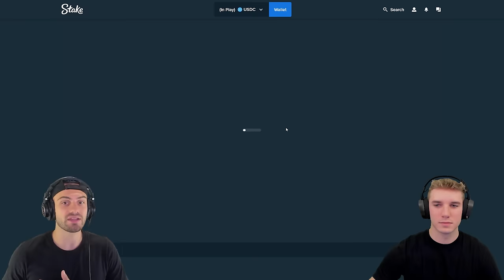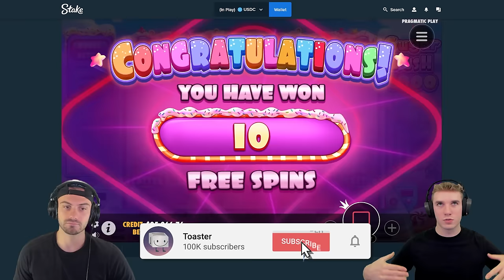BACK ON OUR FAVORITE SLOT! (Sugar Rush 1000)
We're back on our favorite slot at the moment (sugar rush 1000). I hope you guys like this huge sugar rush video!